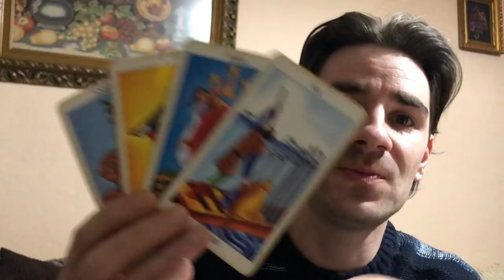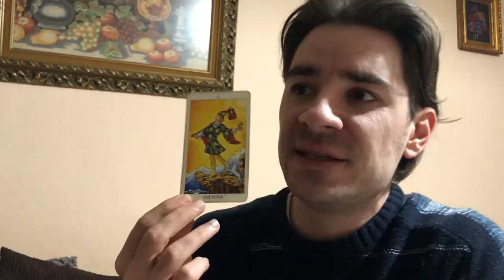AQUARIUS! A POSSIBLE NEW LOVE OF YOUR LIFE! THEY WANT TO PROVE THEMSELVES BADLY! March 11-17 2019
AQUARIUS! A POSSIBLE NEW LOVE OF YOUR LIFE! THEY WANT TO PROVE THEMSELVES BADLY! March 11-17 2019 Personal Readings